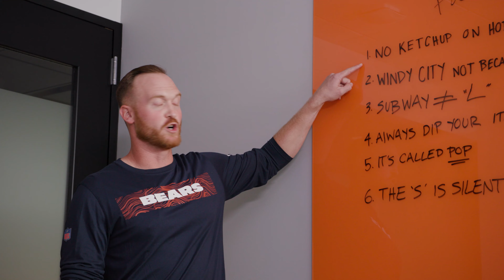Patrick Scales schools the rookies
Patrick Scales drops some knowledge on Velus Jones Jr., Braxton Jones, and Trenton Gill on the dos and don'ts of being a true Chicagoan.